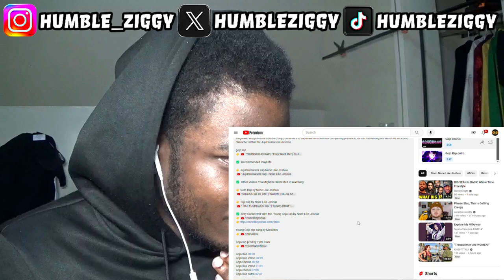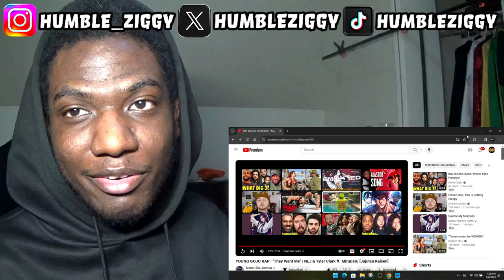[REACTION] - YOUNG GOJO RAP | "They Want Me" | NLJ & Tyler Clark ft. MiruDaru [Jujutsu Kaisen]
Today I'm Reacting To The YOUNG GOJO RAP | "They Want Me" | NLJ & Tyler Clark ft. MiruDaru [Jujutsu Kaisen]